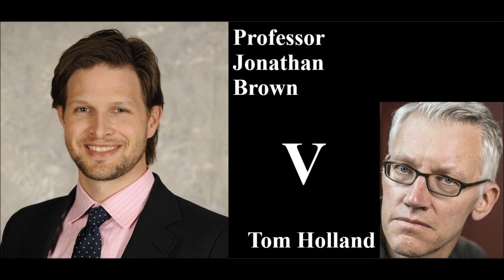Professor Jonathan Brown Refutes Tom Holland's Lies about Islamic History!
All credit to The Boys in the cave podcast. The link below is for the complete lecture.